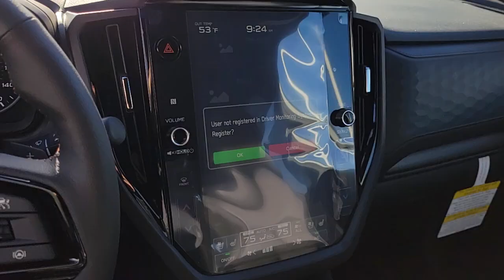2025 Subaru Forester Touring St. George, Washington City, Santa Clara, Mesquite, Hurricane UT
New 2025 Subaru Forester Touring available at Findlay Subaru St George located in 1453 Sunland Dr, St George, UT, 84790. Servicing the St. George, Washington City, Santa Clara, Mesquite, Hurricane area.

Your next car could be the  2025  Subaru Forester. Here's a refined, well-built Forester that's ready for adventure. From all-weather capability to flexible cargo space and impressive safety features, this sensible SUV is equipped to take you places in style. The following are some of this vehicles highlighted options: Heated Steering Wheel
, Apple Carplay®/Android Auto®, Panoramic Roof, Navigation System, Keyless Entry, Cooled Front Seat(s), Back-Up Camera, Premium Sound System, Satellite Radio, Power Liftgate. Make the most of your outdoor lifestyle in this capable Forester. Come in for a fun and easy test drive. Our team will make it the best part of your day.